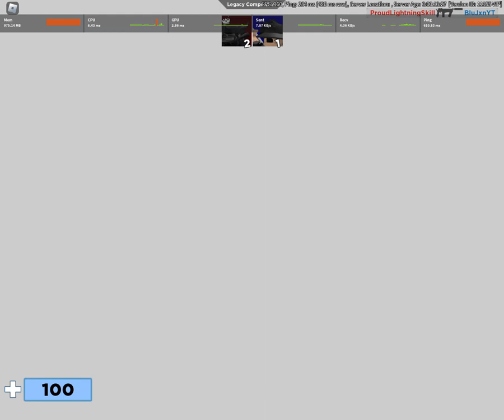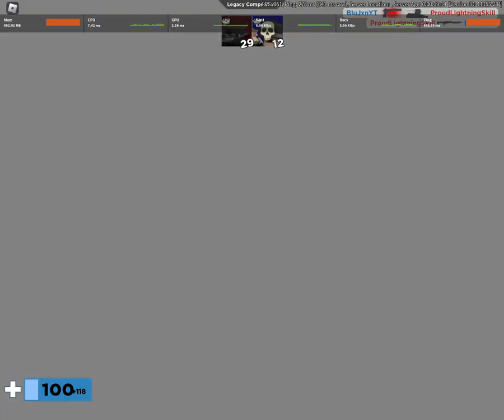ProudLightningSkill 1v1 (Raw footage)